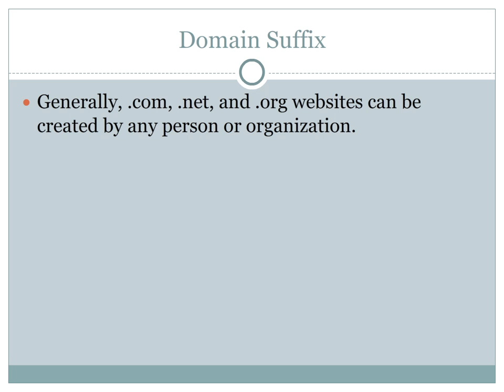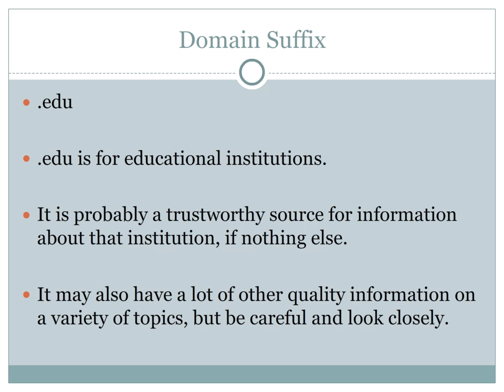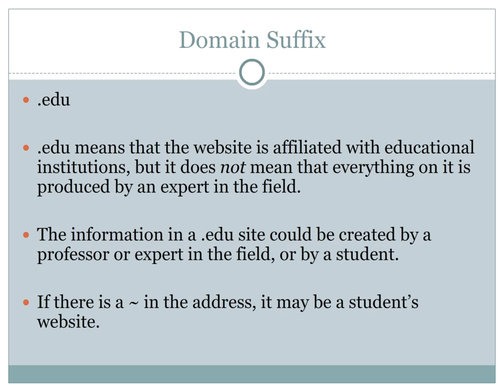Web Site Evaluation: Domain Suffixes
This video explains different domain suffixes and how they can assist with evaluation.